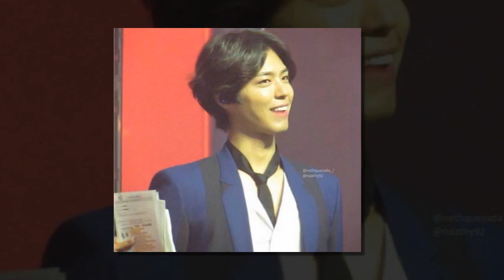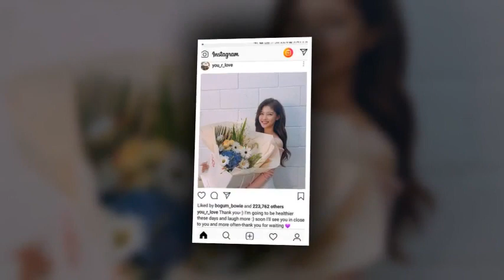BoYoo Bo Gum & Yoo Jung Fan Lovers International